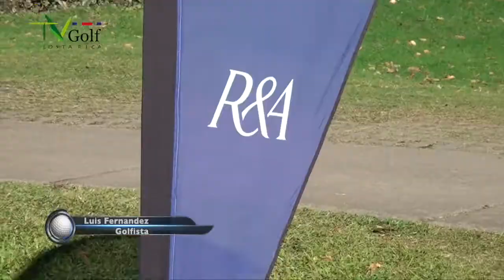TVGolf 131220 / 1era parte / Final del Mach Play de Costa Rica 2020 / ANAGOLF